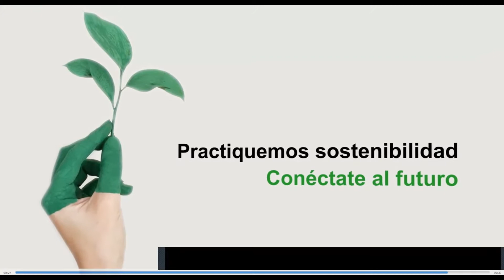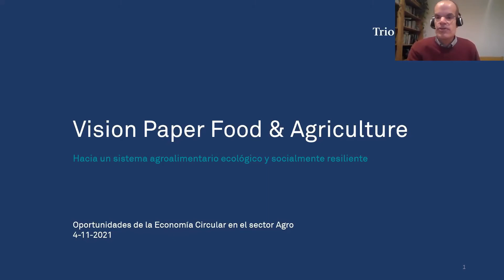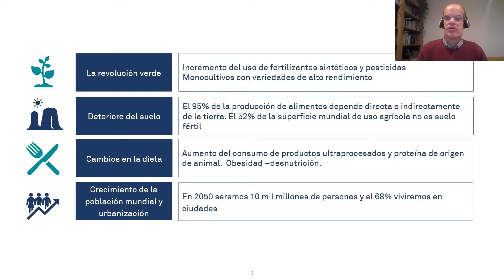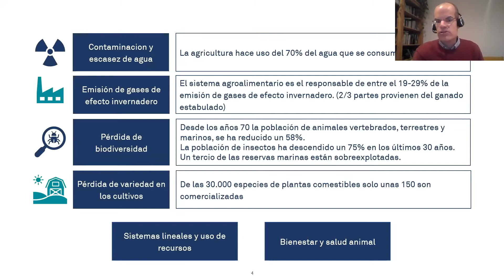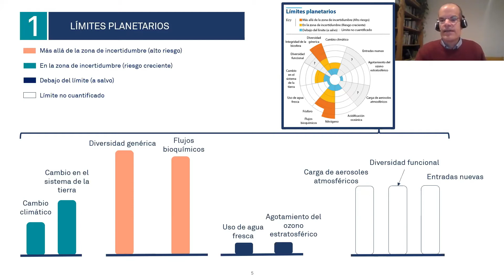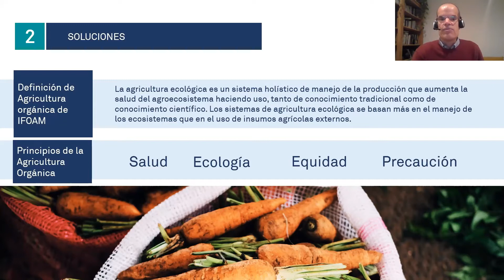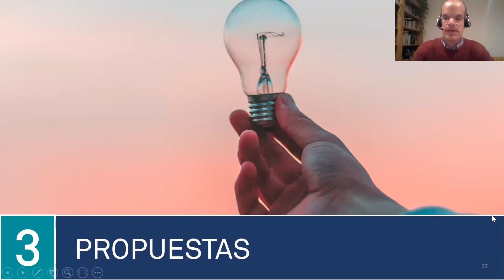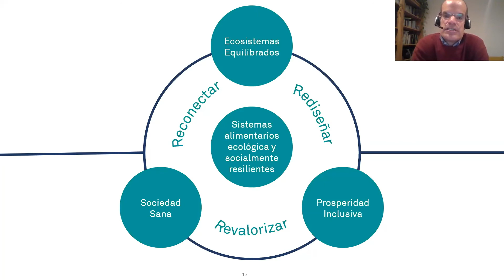Webinar. Oportunidades de la economía circular en el sector agro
La continuada transformación del sector agro continuará con un nuevo impulso de la circularidad en la industria alimentaria, el fomento para la reconversión a la producción ecológica, reducción del desperdicio alimentario, el apoyo a proyectos de regadíos que reutilizan las aguas regeneradas, el desarrollo de la agroindustria 4.0, la utilización de lodos de depuración, o la disminución y reciclaje de plásticos de uso agrario. Todos estos temas serán tratados en el webinar.